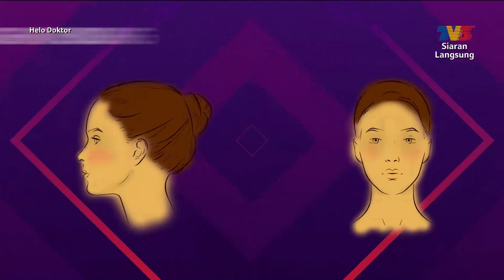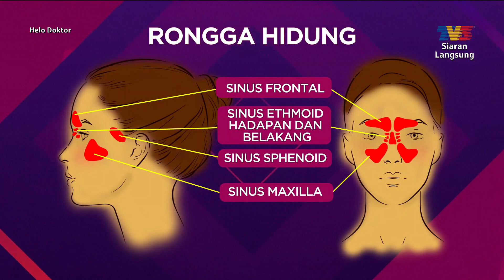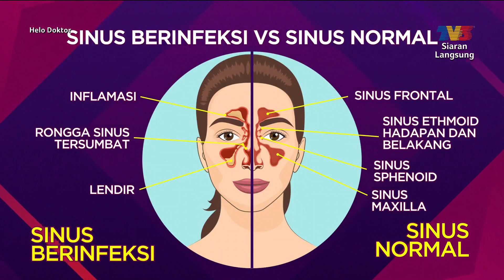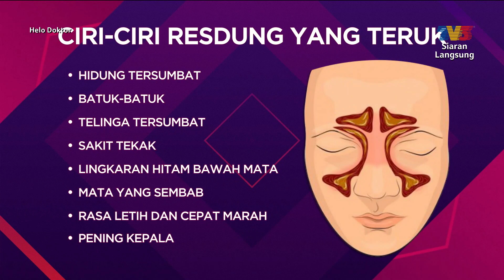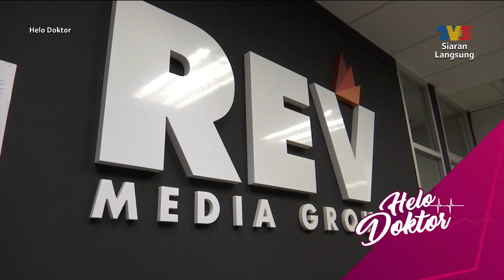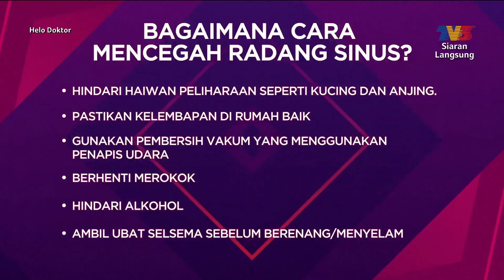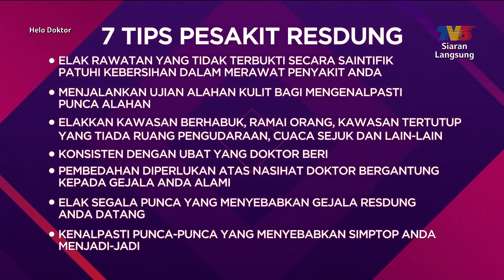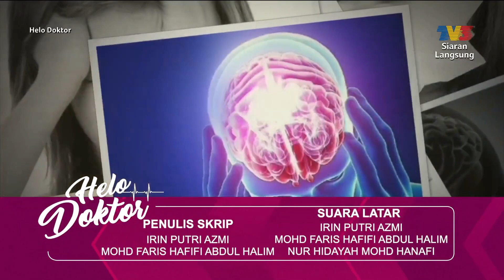[FULL] Helo Doktor (2022) | Resdung (Sun, Jan 16)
Topik: Resdung
Panel Jemputan:
1. Dr. Elang Kumaran Krishnan (Pakar Perunding Hidung Telinga Dan Tekak)
Program yang mengetengahkan pelbagai isu-isu kesihatan yang dihadapi oleh ibu bapa dalam membesarkan anak-anak mereka bersama pengacara Hawa Rizwana